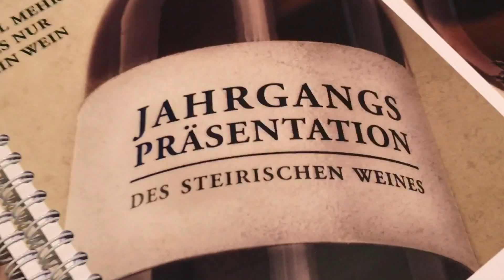I love Weingut Stelzl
"Mein" bester Wein der steirischen Jahrgangspräsentation